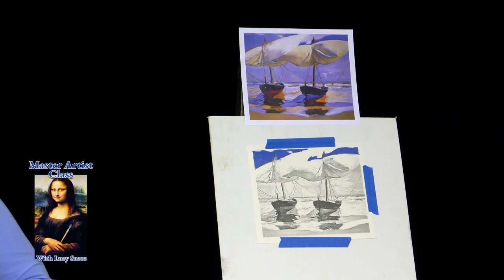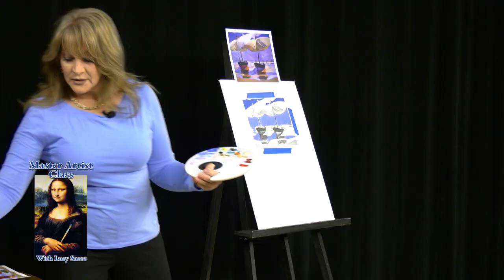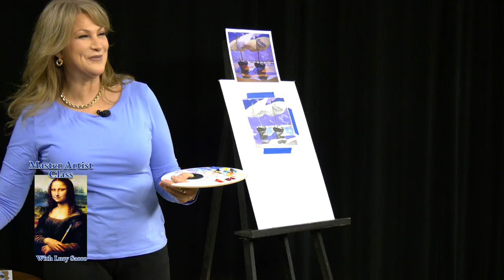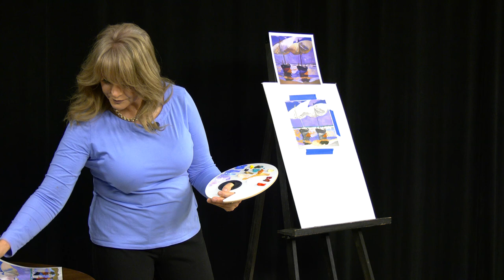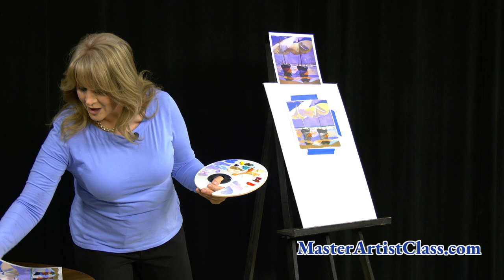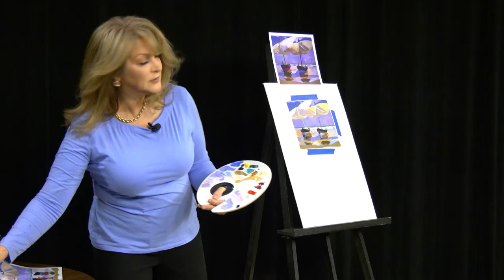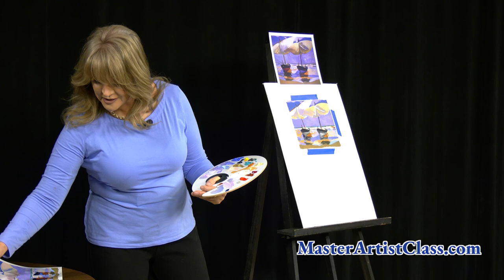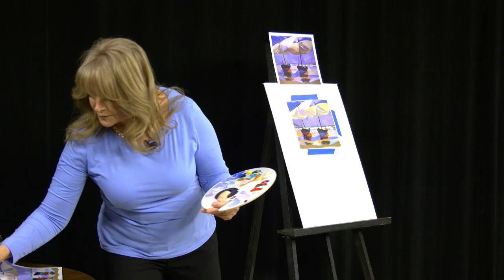Master Artist Class introduces Joaquin Sorolla Y Bastida and paints"Beached Boats."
Join Master Artist Class with Lucy Sacco introduces Joaquin Sorolla Y Bastida by offering a brief lecture on his life, a segment of Sorolla's works and lastly by painting a rendition of the painting called, " Beached Boats." Find a supply list and renderings at Masterartistclass.com